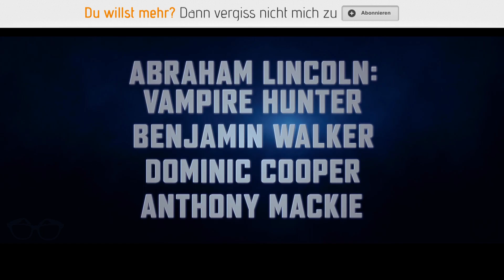ABRAHAM LINCOLN VAMPIRJÄGER Trailer 3 German Deutsch FullHD 2012 | FSK 16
ABRAHAM LINCOLN VAMPIRJÄGER startet am 03. Okt 2012
ABRAHAM LINCOLN VAMPIRJÄGER erzählt eine bisher unbekannte Geschichte: US Präsident Abraham Lincolns heimliches Doppelleben als größter Vampirjäger aller Zeiten. Kult-Regisseur Timur Bekmambetov (WANTED), der bereits in WÄCHTER DER NACHT und WÄCHTER DES TAGES untote Blutsauger auf die Leinwand brachte, inszeniert die Story von Lincolns Kampf gegen Vampire als atemberaubendes Action- und SFX-Feuerwerk. Kein Geringerer als Kino-Visionär Tim Burton fungiert bei dem stylish in Szene gesetzten Kinohit als Produzent.